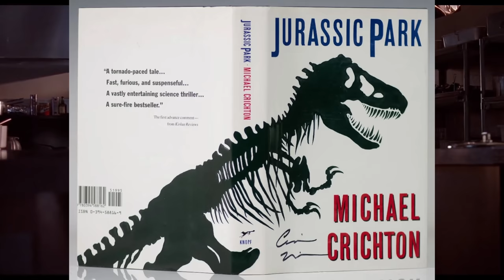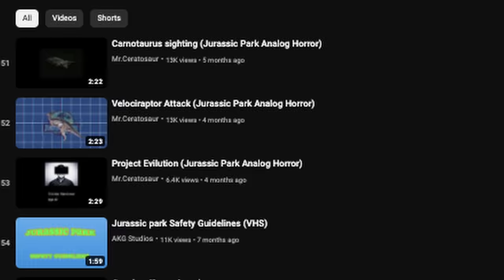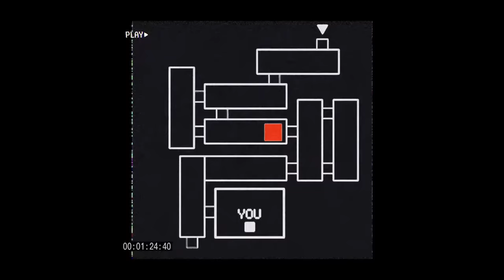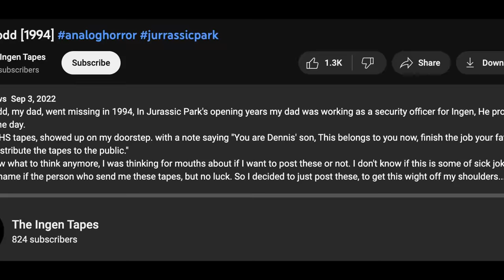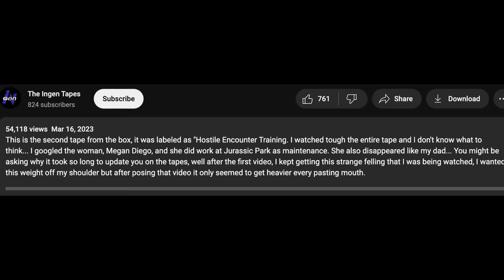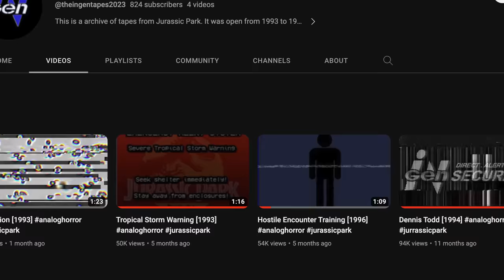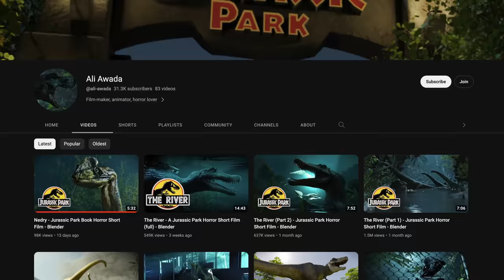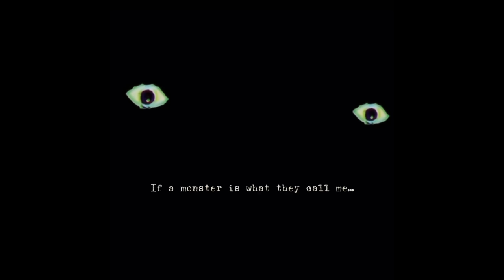dinosaurs + analog horror is my worst nightmare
I know I say over and over that analog horror is the type that will get me to run away and hide from the screen, but once I found that dinosaurs have been added into the mix with these Jurassic Park analog horror series, I knew that my time on this earth was close to ending. You see dinosaurs have recently become a true fear of mine after multiple nightmares that feel like real encounters.

CHANNELS MENTIONED